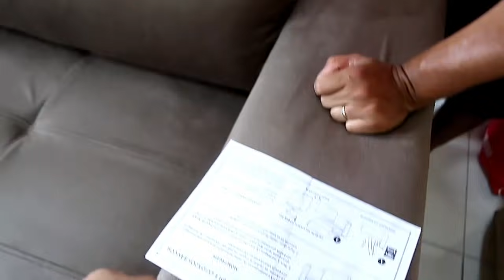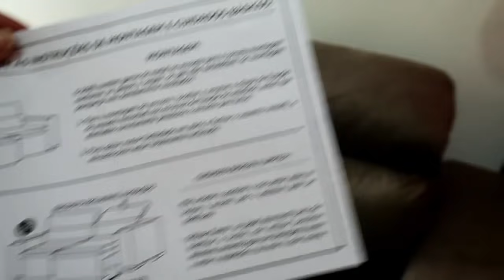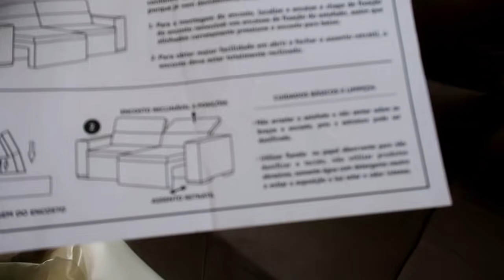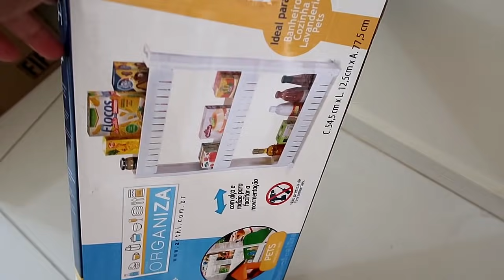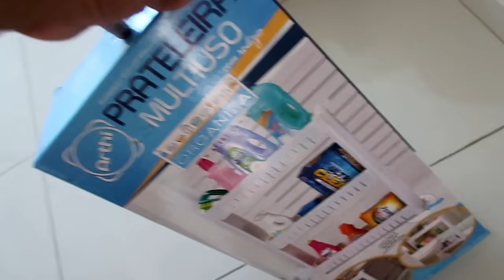O SOFÁ NOVO CHEGOU!!! Organizando a mudança | Novo cantinho das SUCULENTAS🌵 CASA NOVA!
Organização e decoração da casa nova!

❤Curtiu o vídeo? Não esquece de deixar o seu like!

❤Meu canal onde ensino crochê